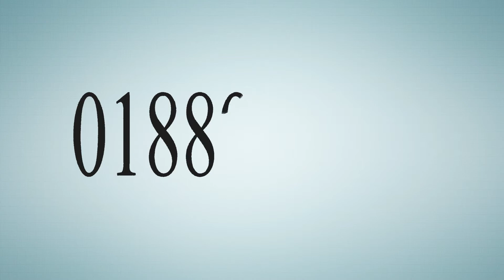Spot donativo banco